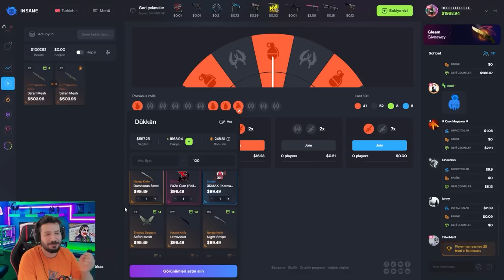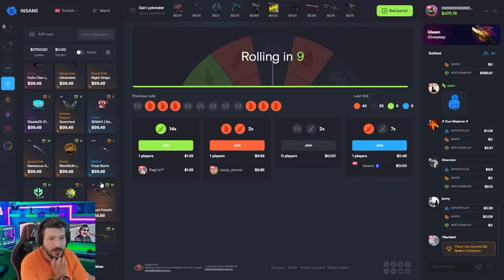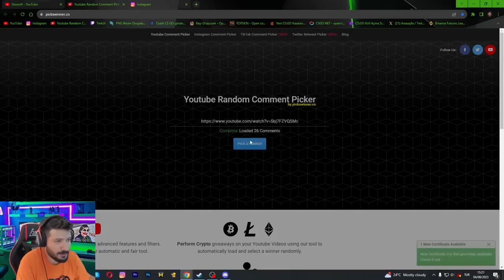1000 DOLAR NASIL MI KATLANIR insane gg Promocode insanegg